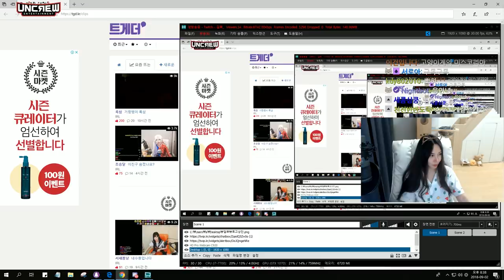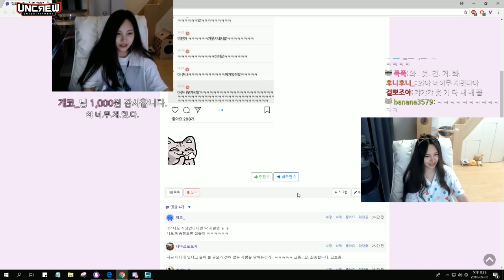☘ [일상] 고양이상 걸뽀?! 그리고 집순이의 기준